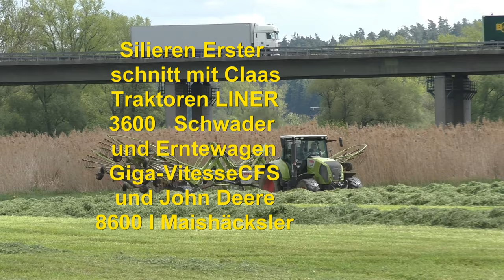Silieren Erster schnitt mit Claas Traktoren LINER 3600 Schwader und Erntewagen Giga VitesseCFS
Silieren Erster schnitt John Deere 8600 I mit Claas Traktoren LINER 3600   Schwader  und Erntewagen Strautmann  Giga VitesseCFS